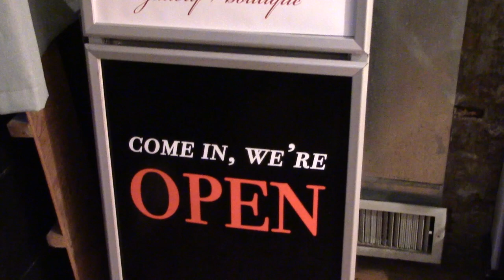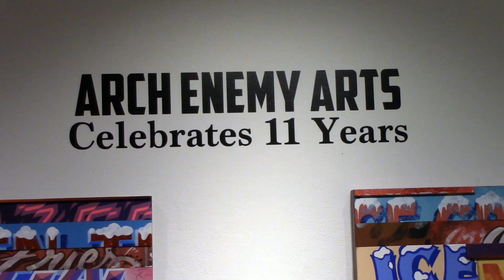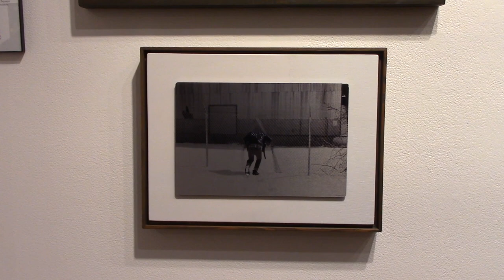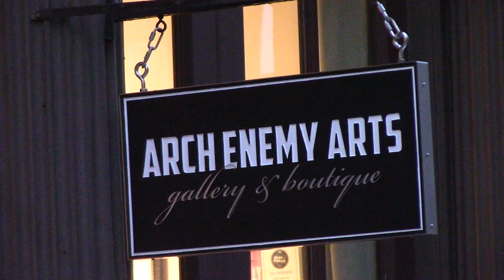Arch Enemy Arts 11th Anniversary Exhibit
Arch Enemy Arts celebrates their Eleven-Year Anniversary with a special group exhibition, featuring a decorated roster of forty-nine local and international artists whose work captures the powerful range of New Contemporary art. This video is an over view of what was on display, to see all the art work in more detail visit their